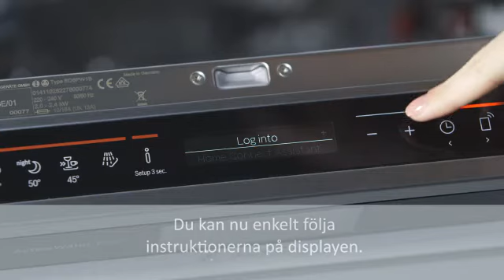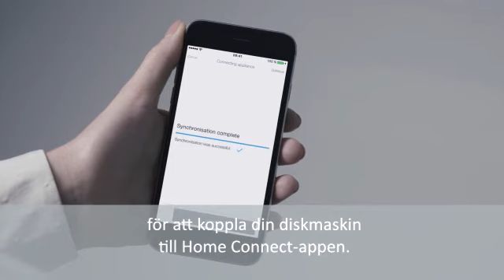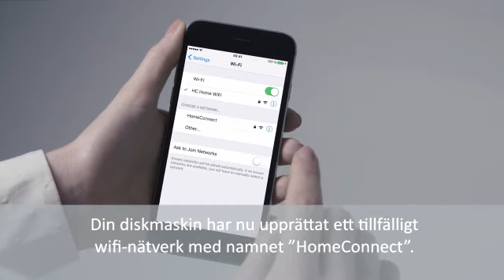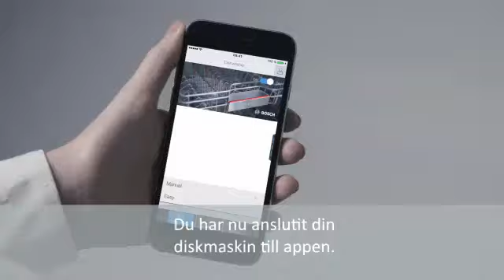Home Connect anslutning av Bosch diskmaskin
Nya möjligheter i ditt hem.
Bosch nya hushållsapparater med Home Connect öppnar helt nya möjligheter i ditt hem. Nu kan du kontrollera dina vitvaror bekvämt från din mobil eller surfplatta. Det gör vardagen lite enklare och du får förstås alltid perfekta resultat! Här visar vi hur du kommer igång och ansluter produkten till appen.

Du har bra nytta av att koppla upp din diskmaskin.
Exempelvis kan du få en notifiering att det är dags att köpa ny disktabletter om du lagt in i appen när du köpte sist och hur många det var. diskmaskinen tillsammans med appen räknar ut hur många diskomgångar som körts och hur många tabletter följaktligen det finns kvar.

Dessutom kan du se programstatus och när maskinen är klar.

Bosch nya diskmaskinserie som lanserades senhösten 2020 har dessutom möjlighet att aktivera en tyst funktion på 30 minuter på den redan tysta maskinen. Bra vid hemmakontor då ett viktigt möte är eller om du ska spela in något och vill ha en tyst ljudbild.
Samma serie har också en funktion som heter "remote diagnostic" där  - om du behöver hjälp och något är konstigt med din diskmaskin, eller om du tycker något inte fungerar som det ska - en servicetekniker koppla upp sig efter din tillåtelse och köra en diagnostisk kontroll för att se om det är en enkel återställning eller se om något behöver åtgärdas.
Du kan till och med framtidssäkra din diskmaskin genom att kunna köpa till diskmaskinsprogram som inte fanns med som standard.

Uppkoppling med fördelar - det är smarta vitvaror det!

Home Connect appen laddar du enkelt ner där vanliga appar finns att ladda ner.

Har din Bosch produkt en märkning med wifi-symbol, texten WiFi eller märkningen Home Connect  så är den Home Connect kompatibel. Har du ett hemmanätverk så kan du enkelt "para ihop" maskinen med Home Connect appen. Snabbt och enkelt.